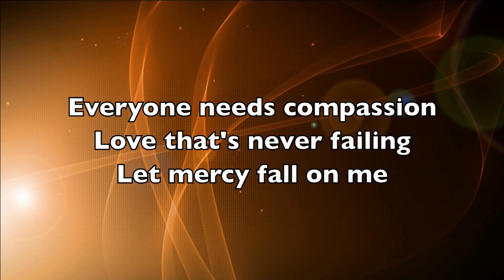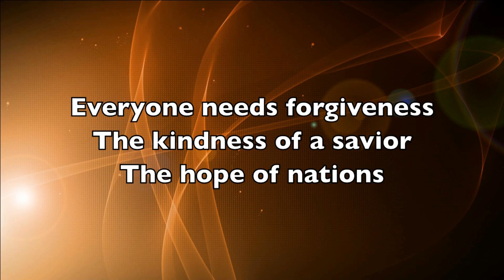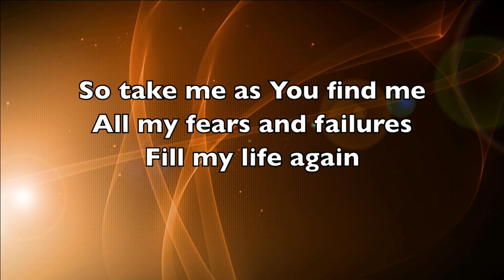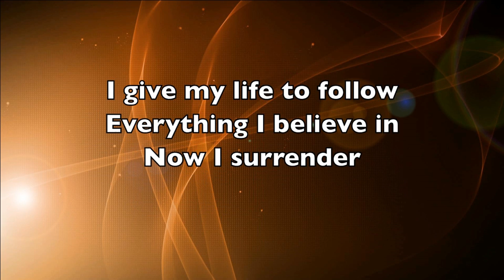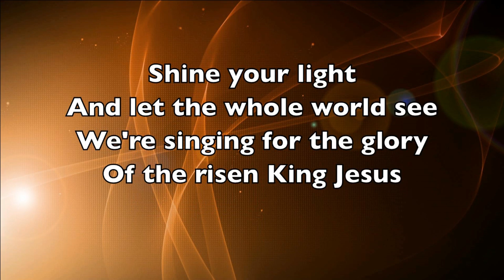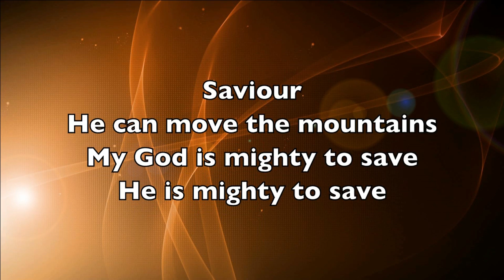Calvary Chapel Maricopa Worship - Mighty to Save